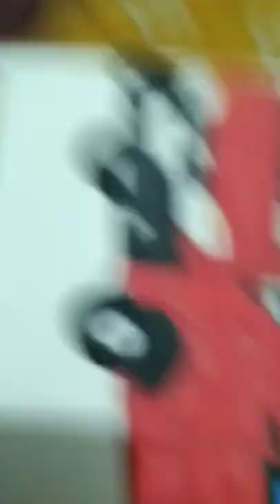My Tata Magic Drawing |Short Reel#Mukku Bhai Vlog#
My Drawing Tata Magic/
tata magic .
Mukku Bhai Vlog./
# Mukku Bhai Vlog
myself Drwaing.